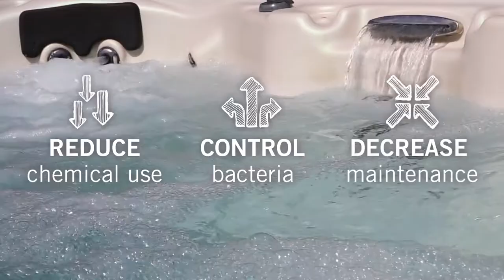Danna Pools Inc | Zodiac Nature2 Sanitizer